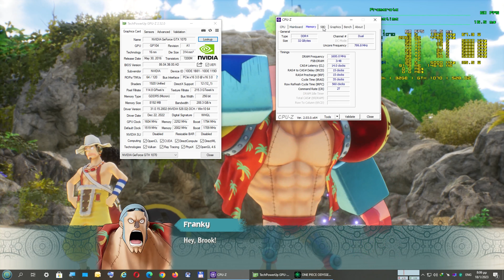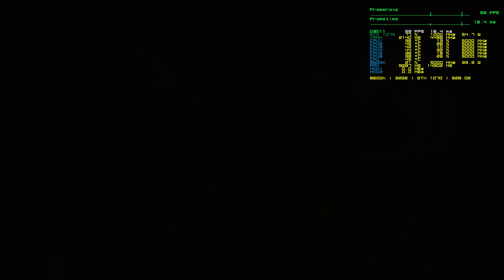One Piece Odyssey, 8600k, GTX 1070, OC, 1920x1080, High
Rig Specs:

Case: Coolermaster HAF 932
Mobo: Asrock z370 Extreme 4
RAM : 4X8GB G.Skill RipjawsV 16GB DDR4-3200MHz (F4-3200C15D-16GVK)
CPU : Intel Core i5-8600k
CPU cooler : Noctua NH D14
GPU : KFA2 /Galaxy GTX 1070 EX
PSU : Coolermaster Silent Pro 1000W